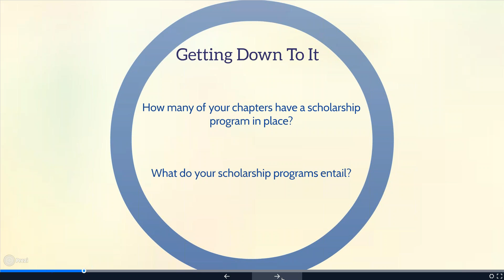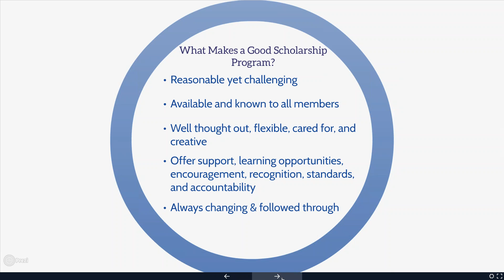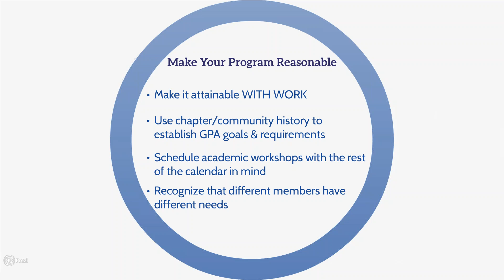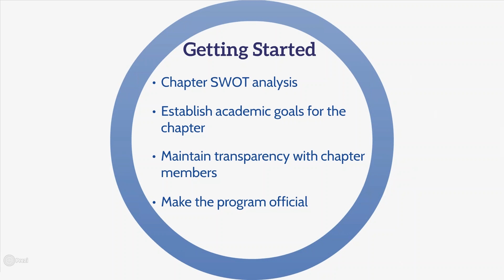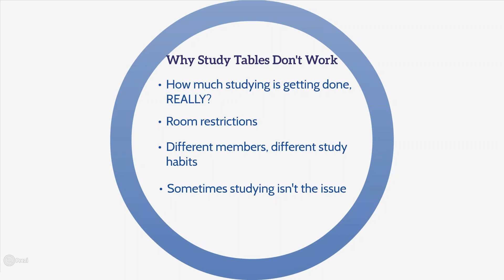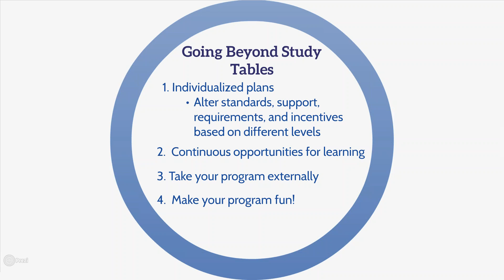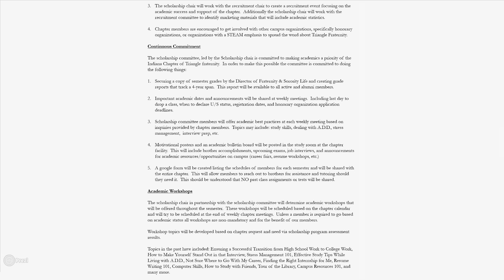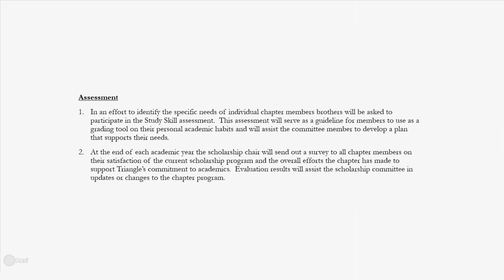Academic U, Session 2: Going Beyond Study Tables